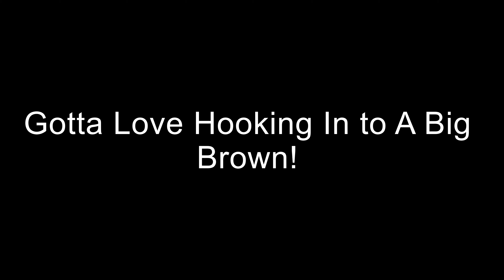2 Trophy Trout In VERMONT (Billy Hepburn)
Spring Fishing in the otter creek